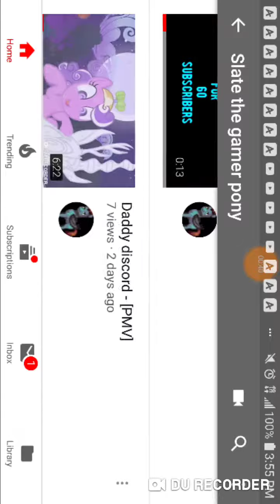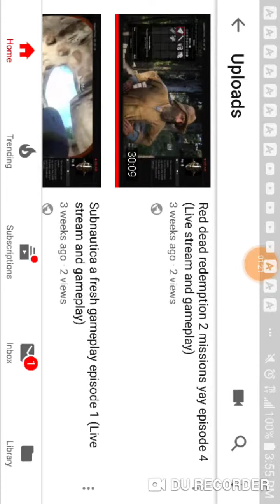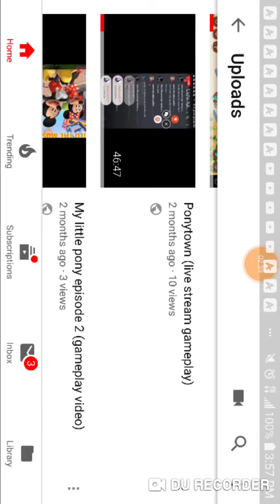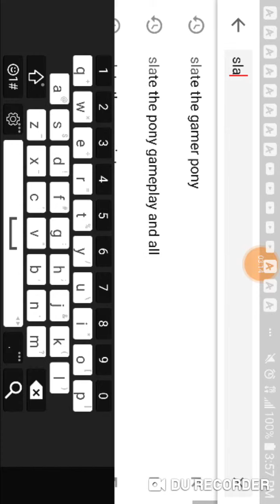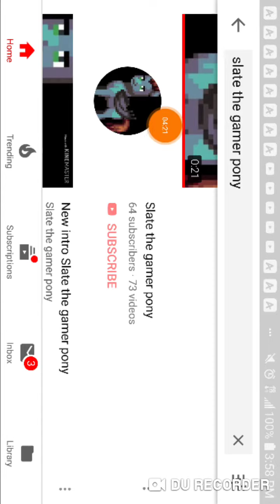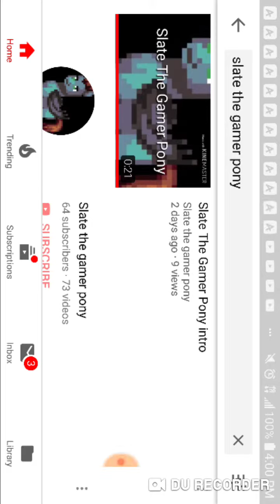Announcement of my ps4 is working and discord to everything you need to know